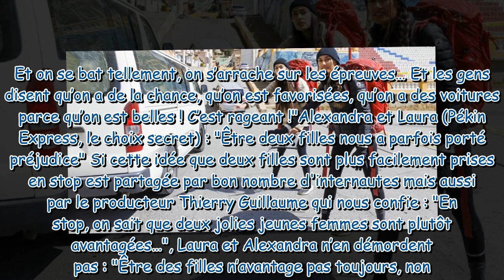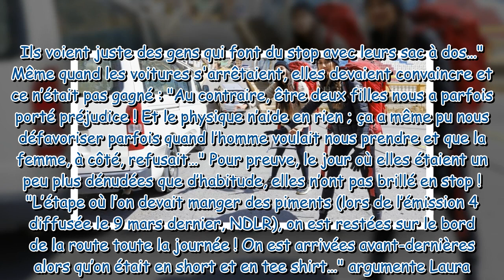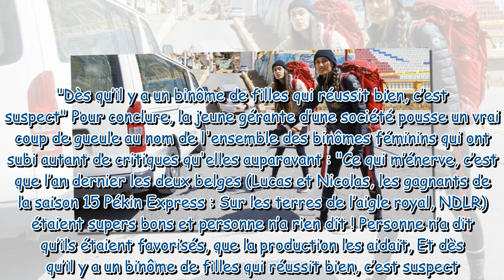Alexandra et Laura (Pékin Express 2023) s'insurgent contre les "messages haineux" qu'elles reçoivent